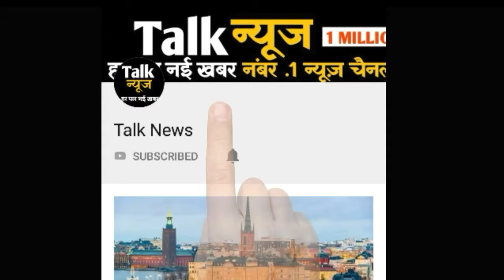झालावाड़ के खानपुर में बाढ़ के हालात, मौसम विभाग ने प्रदेश में भारी बारिश की दी चेतवानी